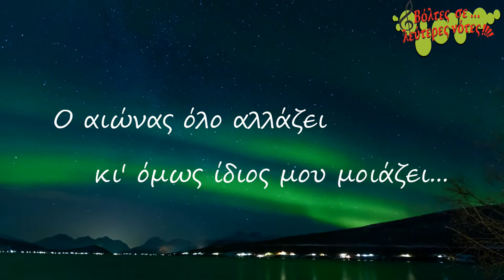Η αγάπη πια στερεύει - Ονούφριος Παντής - Lyric Video stereocloud CC-BY-NC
ΣΤΗΡΙΞΤΕ ΤΟ ΕΡΓΟ ΜΑΣ stereocloud CC-BY-NC
Μουσική: Ράπτης Δημήτρης
Στίχοι: Σωτηράκης Βαγγέλης
Ερμηνεία :  Ονούφριος Παντής
Μπουζούκι  : Κοτζαμπασούδης Χριστόδουλος
Ενορχήστρωση / programming  :  Ράπτης Δημήτρης
Μίξη - mastering  :  Κοτζαμπασούδης Χριστόδουλος

ΔΕΝ ΜΠΟΡΩ

Δυο σταγόνες στο τζαμι
και η ψυχη ποταμι
εναν ξεμπαρκο στιχο
σημαδευω στο τοιχο
δεν μπορω

Η αγαπη πια στερευει
ενα ψεμα να γυρευει
μακρια μου δεν μενει
και μαζι μου πεθαινει
δεν μπορω

Ονειρευομαι ταχα
ενα βλεμα μοναχα
να σκεπασω το σωμα
που κρυωνει ακομα
δεν μπορω

Τωρα πια εχεις φυγει
και μειναμε τόσο λιγοι
ο αιωνας όλο αλλαζει
και ομως ιδιος μου μοιαζει
δεν μπορω

Σαν αγερας γυριζεις
μια ζωη χαραμιζεις
περπατας στα χαμενα
δεν πιστευεις κανενα
δεν μιλας

Στο βυθο της αβυσου
κατεβαινω μαζι σου
με τραβας απ'το χερι
κανενας δεν το ξερει
που με πας

Σε κερδισαν οι φημες
σου καηκαν οι μνημες
εχεις χρονια σωπασει
με'χεις πλεον ξεχασει
δεν μιλας

Μία ακόμη παραγωγή για το ΄΄Βόλτες σε λεύτερες νότες΄΄, από τα Studio του ΠΑ.Σ.Κ.Ε.ΔΙ. Όποιος παίζει αυτά τα τραγούδια δεν πληρώνει ΑΕΠΙ, ΑΥΤΟΔΙΑΧΕΙΡΙΣΗ και G.E.A. Πληροφορίες

Στα μέλη μας χορηγούμε :
1. Άδεια Δημόσιας εκτέλεσης των τραγουδιών που σας προσφέρουμε.
2. Υπεύθυνη Δήλωση ότι δεν χρησιμοποιείτε τραγούδια που ανήκουν σε ΑΕΠΙ, ΑΥΤΟΔΙΑΧΕΙΡΙΣΗ.
3. Απόδειξη Παροχής Υπηρεσιών για Νόμιμη Αναπαραγωγή Μουσικού Προγράμματος.
4. Άδεια Δημόσιας εκτέλεσης των τραγουδιών που σας προσφέρουμε.
5. Άδεια για ΔΗΜΟΣΙΑ ΕΚΤΕΛΕΣΗ ΠΟΔΟΣΦΑΙΡΙΚΩΝ ΑΓΩΝΩΝ, χωρίς απαιτήσεις για ΑΕΠΙ και G.E.A.
6. Άδεια για LIVE ελεύθερης εκτέλεσης ρεπερτορίου του ΄΄Βόλτες σε λεύτερες νότες΄΄